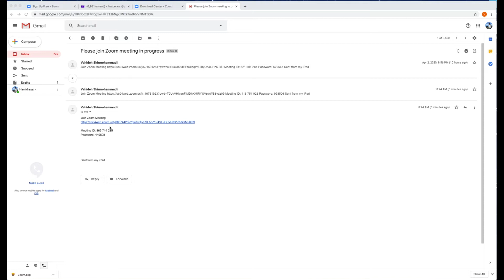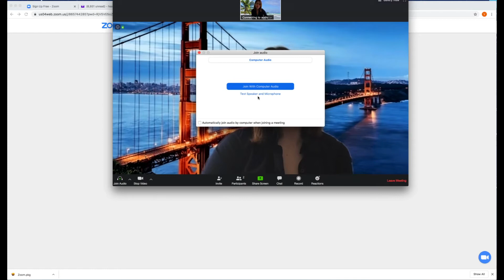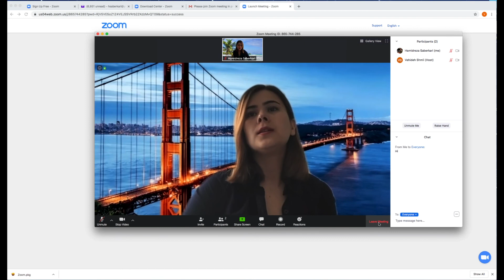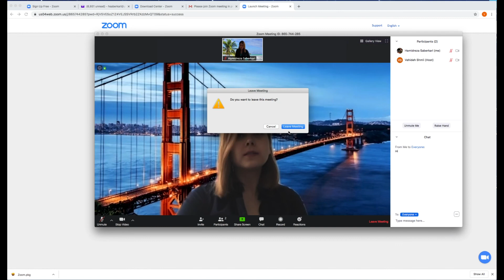Zoom Part3 Join Meeting